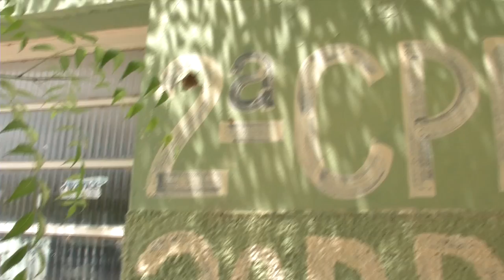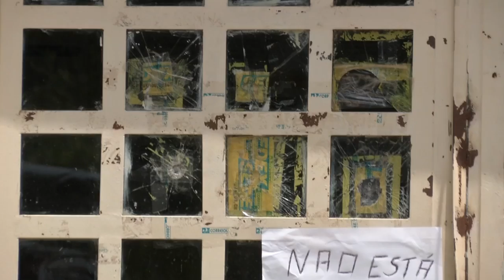VT ASSALTOS MONSENHOR GIL